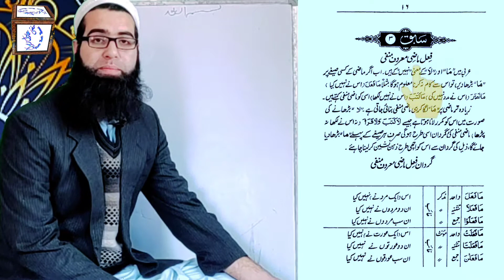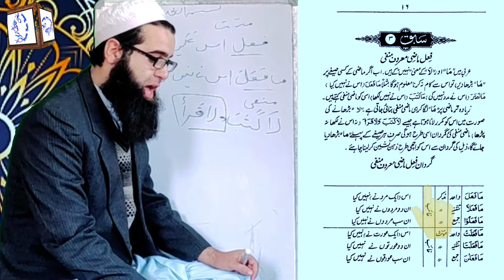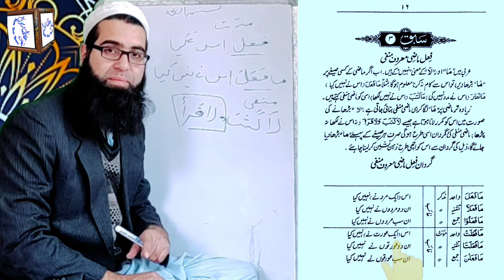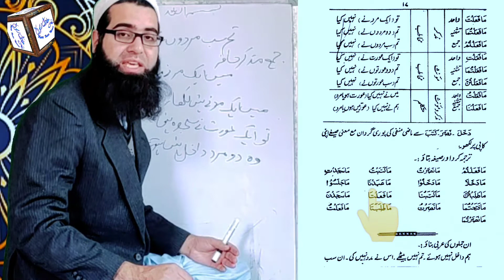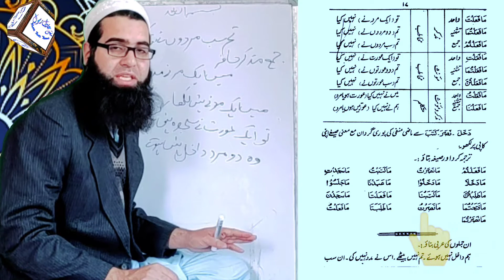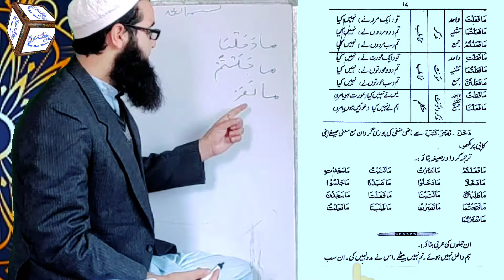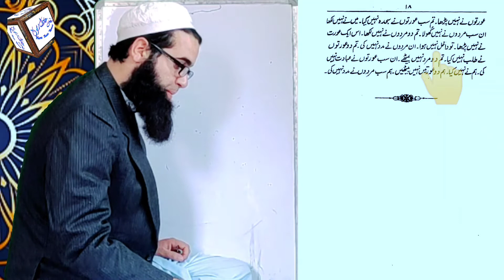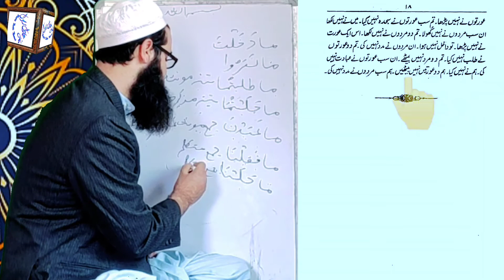tamreen us sarf Darse no 4 by Mufti Aadil Rasool